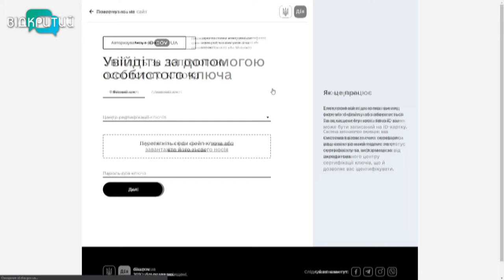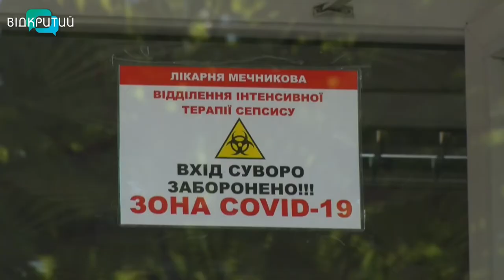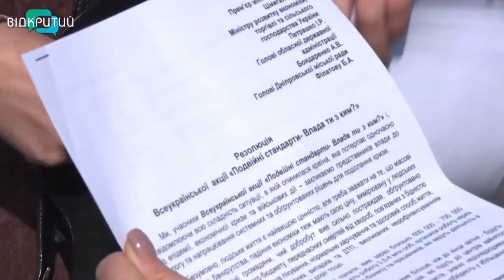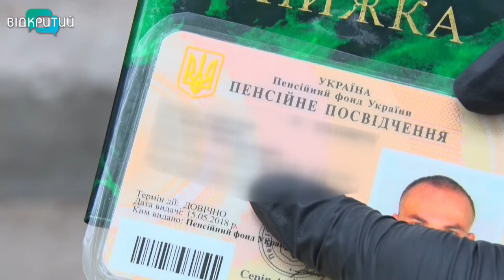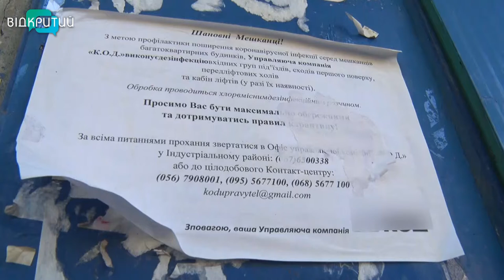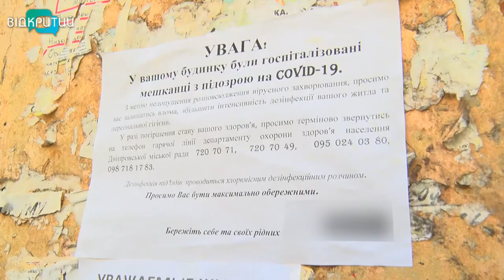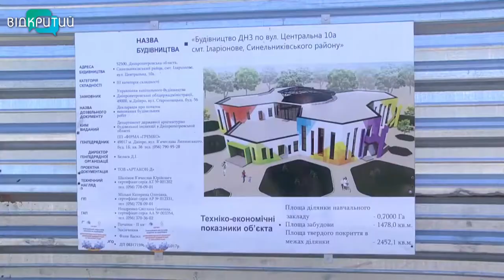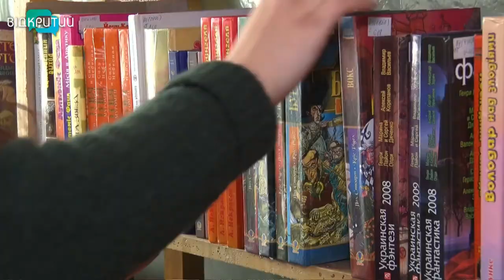Новини OPEN NEWS від 30 квітня 2020 року 19:15